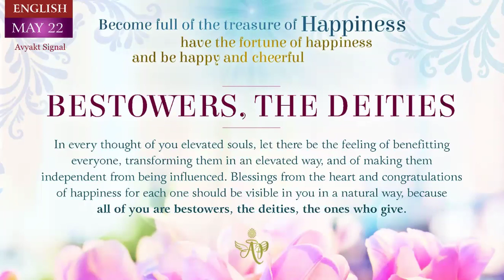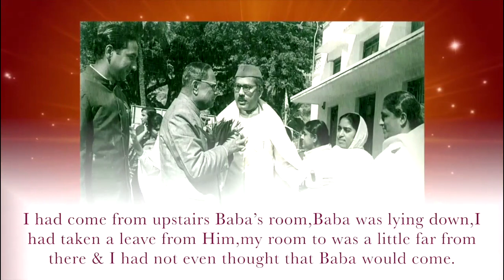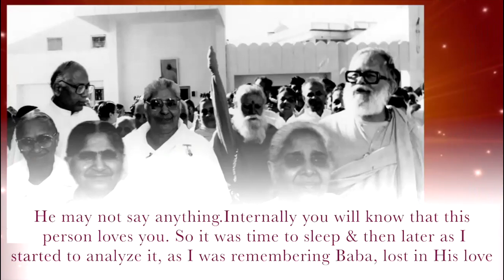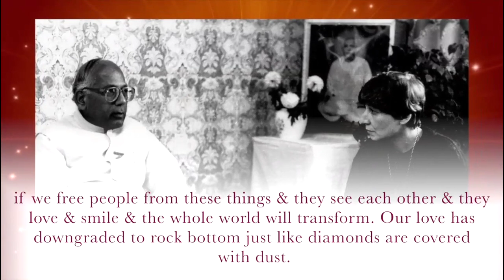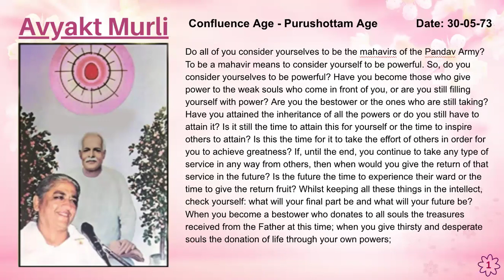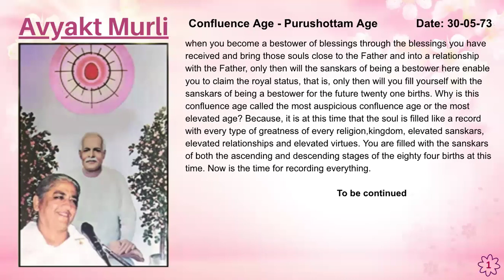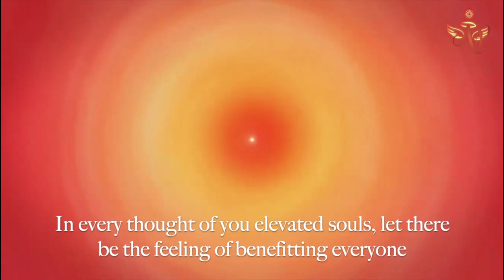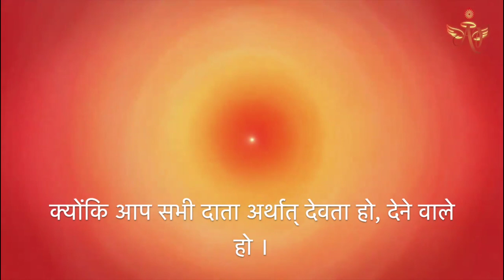Spanish May 21, 2024 Mohini Didi Bestowers, the deities #21 1